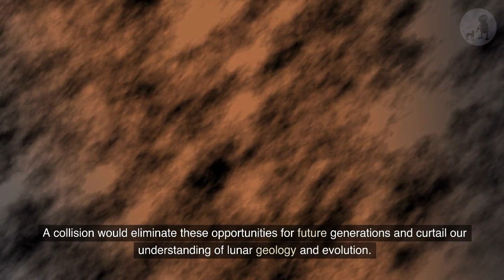What if the Moon crashes with the Earth?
A collision between the Moon and Earth would have catastrophic consequences for both celestial bodies and life as we know it. While such an event is highly unlikely given the current stable orbits of the Moon and Earth, let's explore the hypothetical scenario and its potential effects through this video.